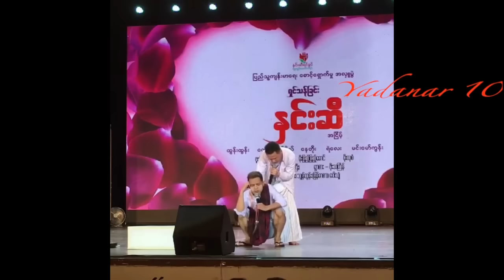ရွင္သန္ျခင္း ႏွင္းဆီအျငိမ့္ ၇